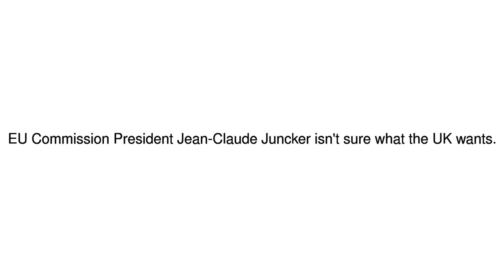News Update EU chief's one-word response to May's plan 23/06/17